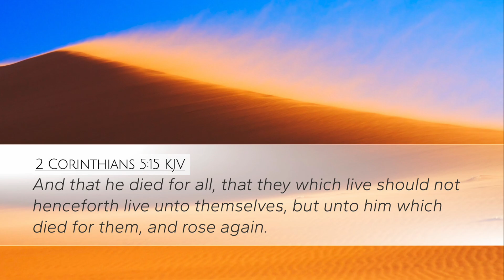Living for Him | Things to Think On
If you're alive today, you're alive because of Jesus Christ...Are you living for yourself or are you living for Him?